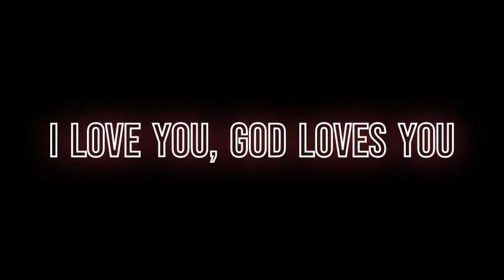Don't Adopt Older Children Until You've Watched This Video!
Raising children with emotional, behavioral and mental health issues. This video is not to hinder you from adopting older children. They definitely deserve a good family. This is to educate you on possible behavior and emotional disabilities that you might you face.